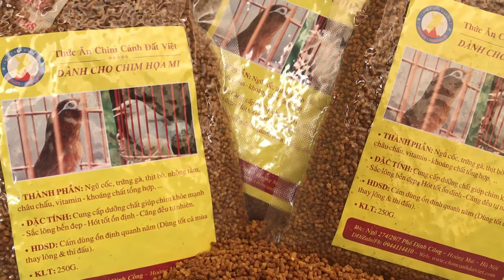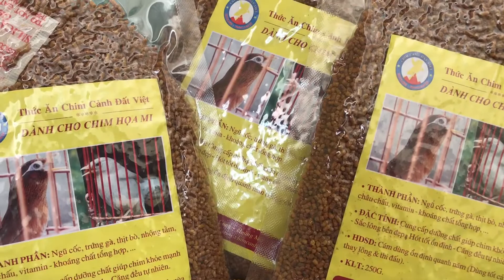Thức ăn chim hoạ mi Đất Việt DĐ 0944114410 ship toàn quốc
Thức Ăn Chim Cảnh Đất Việt
DÀNH CHO CHIM HỌA MI
+ THÀNH PHẦN : Ngũ cốc, trứng gà, thịt bò, nhộng tằm, châu chấu, vitamin – khoáng chất tổng hợp…..
+ HDSD : Cám dùng ổn định quanh năm ( Dùng tốt cả mùa thay lông & thi đấu ).
+ KLT : 250G - GIÁ : 50.000 vnd.
Đ/c : Ngõ 274/29/7 Phố Định Công – Hoàng Mai – Hà Nội